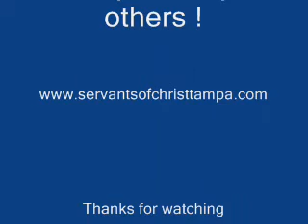Servants of Christ Tampa 6 25 09 Serving the Homeless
we are out there trying to help our brothers and sisters in need please help us to help others! please visit our